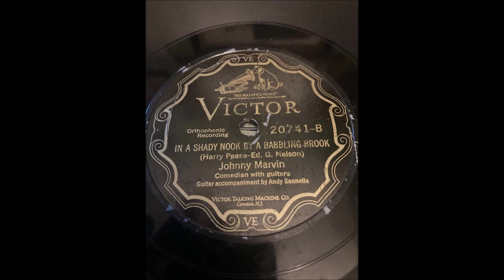Early Johnny Marvin - In A Shady Nook by A Babbling Brook [1927].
[Written by  Ed G. Nelson - Harry Pease]
Recorded Early 1927 by The Radio Imps
                       [Ed Smalle and Gerald Macy]

Johnny Marvin [gt/vcl solo],
Andy Sannela [gt]

2003 Inducted into UKULELE Hall of Fame